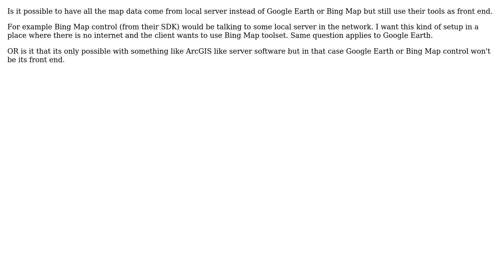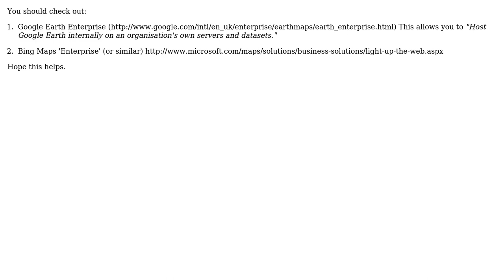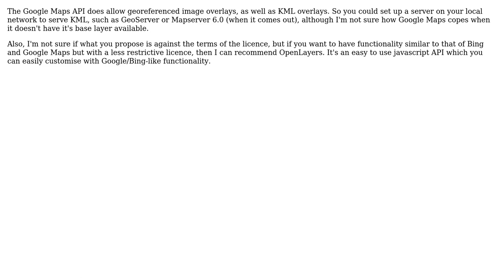GIS: Do local Bing Maps servers or Google Earth servers exist? (3 Solutions!!)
GIS: Do local Bing Maps servers or Google Earth servers exist?

With thanks & praise to God, and with thanks to the many people who have made this project possible! | Content (except music & images) licensed under CC BY-SA | Music | Images & others | With thanks to user PolyGeo user Muhammad Hasan Khan user MerseyViking user Mapperz and the Stack Exchange Network Trademarks are property of their respective owners. You are responsible for your own actions.